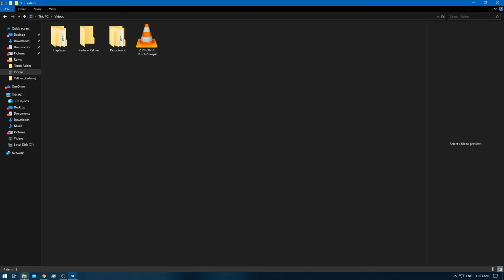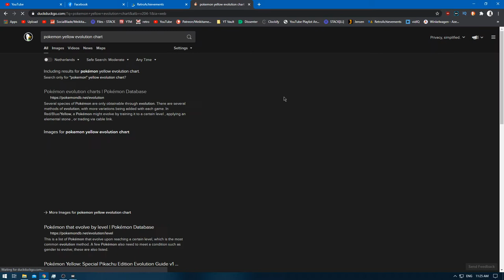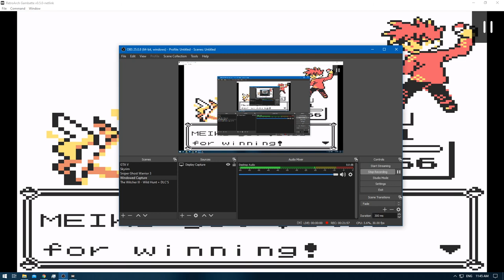[1/1] Pokemon Yellow [Redone + RA] Episode 32.6 - Elite Four Training Continue's [NC]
Pokedex Total: 151 [Gen 1 only]
Pokemons Caught: 0
Pokemons Evolved: 0
Trainers Defeated: 5
Times Wiped Out: 0
Difficulty: Default
Bonus Feature: Retro Achievements [RA]
[Time Stamps]

0:00 [YouTube Time Stamp Feature]
0:23 [Game Begins]
0:51 [Pokemon E4 Battle Starts] [Lorelei] [Ice/Water/Psychic]
3:56 [Pokemon E4 Battle Ends] [Victory]
4:19 [Pokemon E4 Battle Starts] [Bruno] [Rock/Fighting/Ground]
7:20 [Pokemon E4 Battle Ends] [Victory]
7:44 [Pokemon E4 Battle Starts] [Agtha] [Ghost/Flying/Poison]
10:46 [Pokemon E4 Battle Ends] [Victory]
11:30 [Pokemon E4 Battle Starts] [Lance] [Water/Flying/Dragon/Rock]
15:29 [Pokemon E4 Battle Ends] [Victory]
16:15 [Pokemon E4 Rival Battle Starts] [Gary] [Ground/Psychic/Grass/Fire/Water/Ice/Electric]
21:49 [Pokemon E4 Rival Battle Ends] [Victory]

Nidoking - Pikachu - Rhyhorn - Omanyte - Haunter - Grimer

25:08 [Buying coins 4 Porygon]
26:13 [Ends buying coins] [150/9999]

Quick Note: How expensive is Porygon? 9,9 MIL poke-dollars
Should you want to hunt it like i did , if you want to gamble ...
and test your luck go ahead but myn is always SH!T lol.
So i did it pay 2 win style by EXPLOITING E4 [Pokemon Training + $ grind]

What other pokemons can be bought? It ofcourse depends on the game.
See below for each game option + their coin cost.

Vulpix [1000 coins]
Wigglytuff [2680 coins]

Yellow: [1/3]
Red: [2/3]